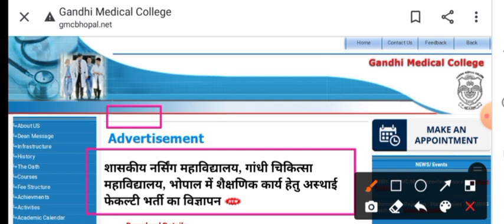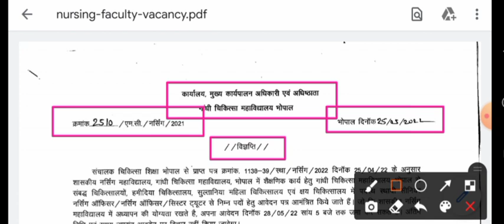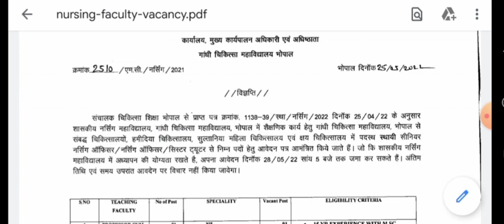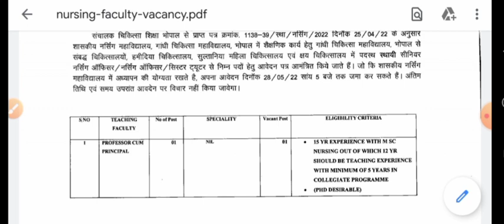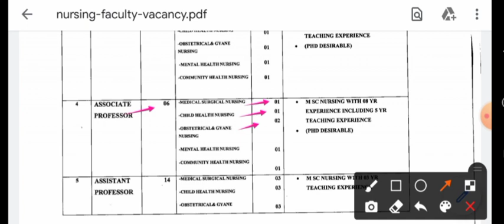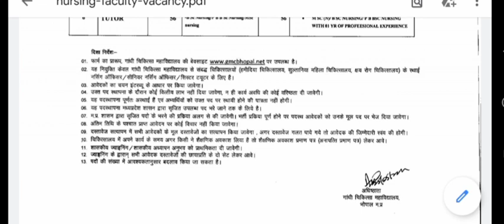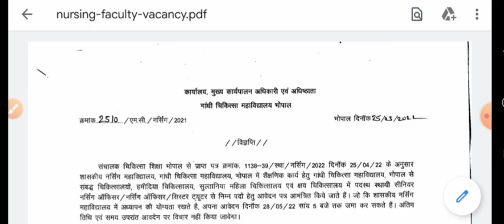BHOPAL MEDICAL COLLEGE - GMC BHOPAL- MP NURSING VACANCY 2022 - APPLY करो जल्दी।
,सीधी भर्ती,
भर्ती जारी,
स्वास्थ विभाग भर्ती,
government job
latest govt job
recruitment 2021,
राष्ट्रीय स्वास्थ्य मिशन,
ESIC Recruitment,
All India,AIIMS Recruitment,
आंगनवाड़ी,
TMC RECRUITMENT,
ICMR Recruitment,
,सीएचओ,VACANCY 2021,
Railway staff nurse,
NORCET,BSC,GNM,
UTB,CMHO,
GMC shivpuri,GRMC,Rrb nurse,NLC,SAIL,
Mppeb,